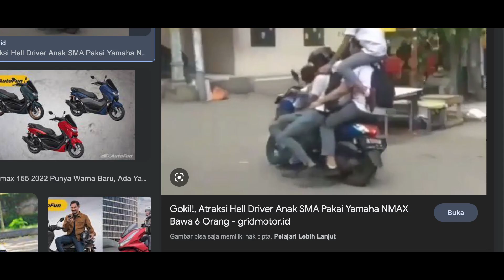REKOMENDASI cara CUSTOM MOTOR COWOK KEREN 2022 | Bahas Tuntas soal Estetika !!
Di Video kali ini OM KUS Selaku presiden Semangatbaru motor Yogyakarta akan membagikan rekomendasi motor cowok keren tahun 2022 !

Saat dunia menjadi semakin kompetitif, penting bagi kita untuk tetap di barisan paling depan soal ESTETIKA. Dari situ, Om Kus akan membagikan rekomendasi motor cocok keren sebagai pilihan terbaik di tahun 2022 !.

Dan tentunya DENGAN HARGA MURAH DAN KUALITAS TINGGI kita rekomendasikan cara dapatin MOTOR COWOK KEREN untuk pak bos semua !!
Selamat menonton !
Salam Kustom Kulture !

Gerai Bengkel Kami ada di 👇🏻

Jl. Titi Bumi Selatan, Banyumeneng, Banyuraden, Kec. Gamping, Kabupaten Sleman, Daerah Istimewa Yogyakarta 55293